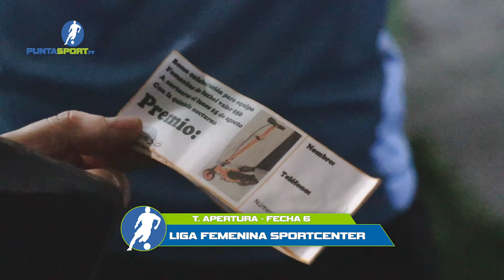PUNTASPORT.TV - PROGRAMA 242